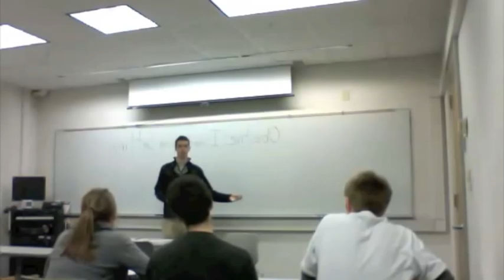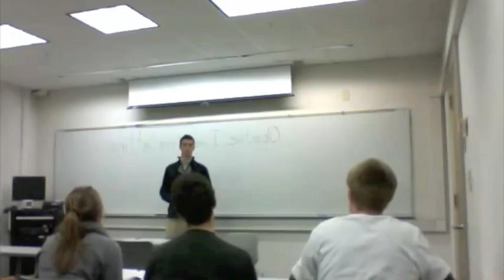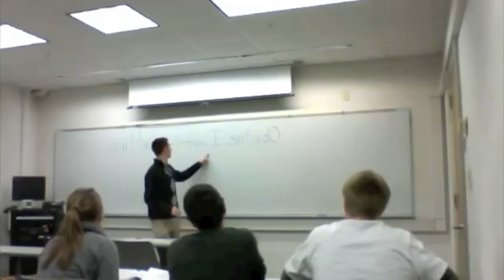White, Matthew, English-Find the Setting in a Piece of Fiction, 03-14-11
Breakthrough 2011 Teacher Admissions Process Round Two by Matt White, Colby College

Thanks to Justin Rouse, Julia Knoeff, and Nick Papanastassiou for the help on this.